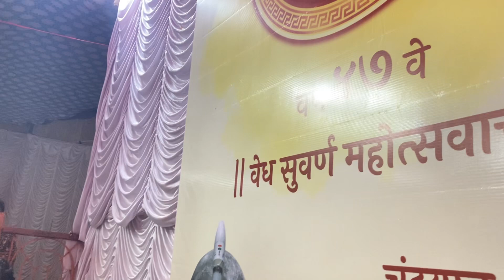ganpati | #2023 | day1 | सांताक्रूझ चा